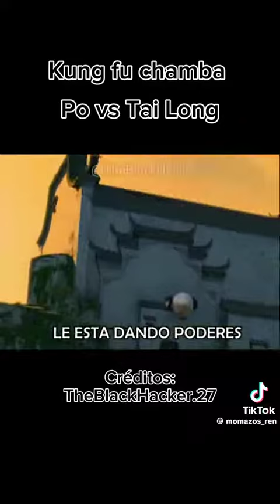Kung fu Chamba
Comenta que otro video hago?